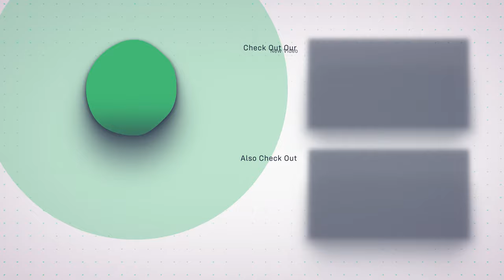How To Attach The Wheels On The BMW X5 Inspired CityBeam Kids Ride on Car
In this video, we show you How To Attach The Wheels On The BMW X5 Inspired CityBeam Kids Ride on Car.